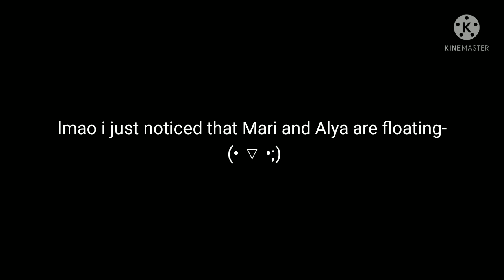Mlb react to Gabriel Agreste episode (edited)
Comment RaveLynpashoutout if you me to give you a shout out !!